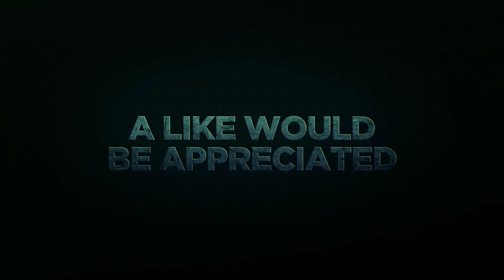Promo Code Give Away - ARK Mobile - ARK Survival Evolved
March Promo Code Giveaway. We have a lot to give away this time guys and gals. Please follow the directions in the video. I kept it short, sweet, and to the point this time!!